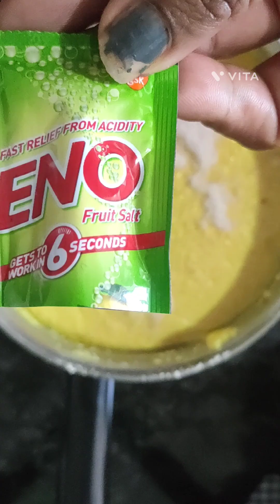dhoklarecipe weightlossdiet cookingchannel